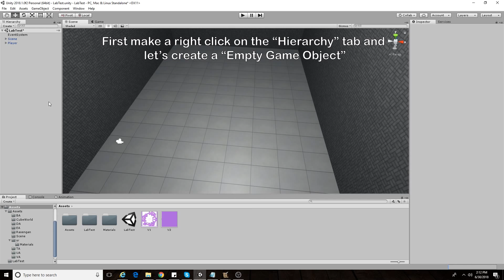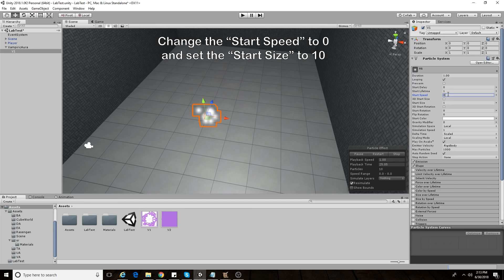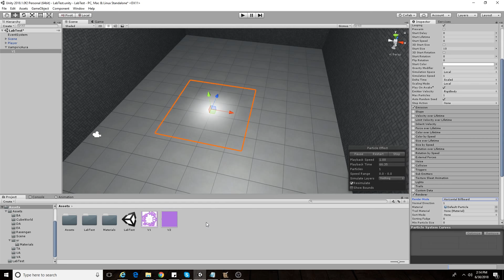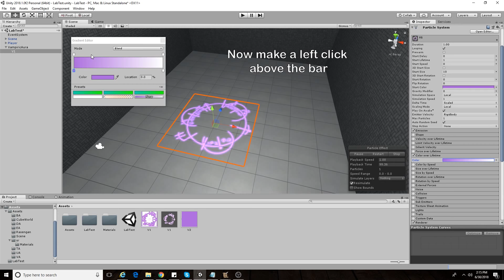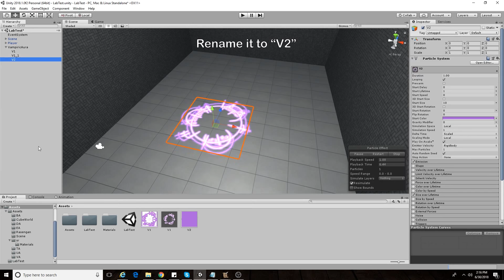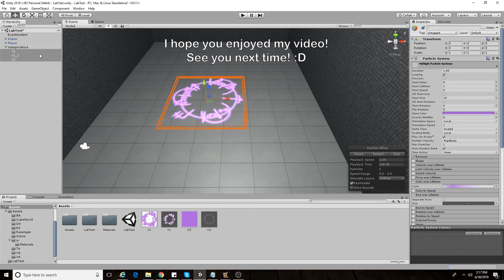How to remake the Vampiric Aura Effect in Unity 2018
In this video i will show you how to remake the Vampiric Aura Effect from Warcraft 3 in Unity 2018.

Color codes:
a965db - purple